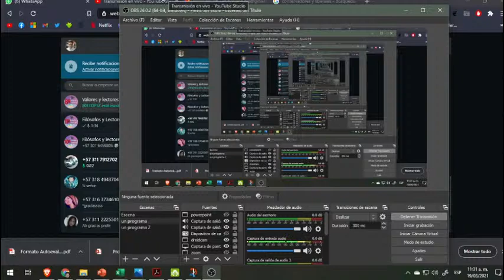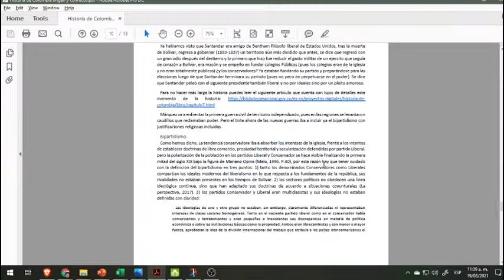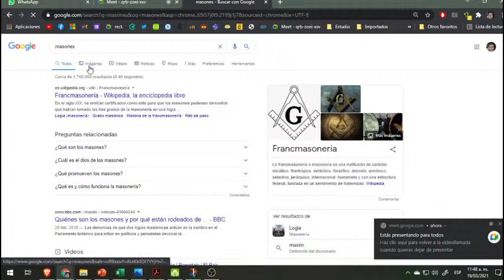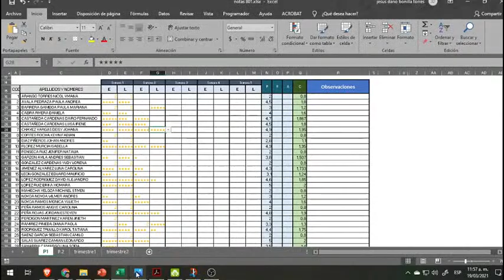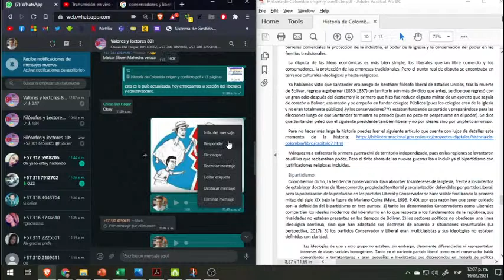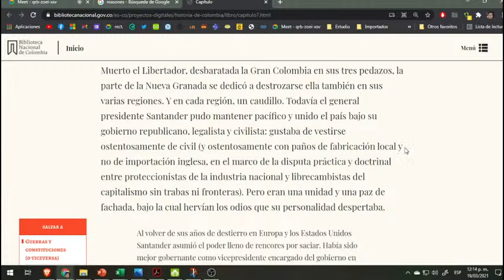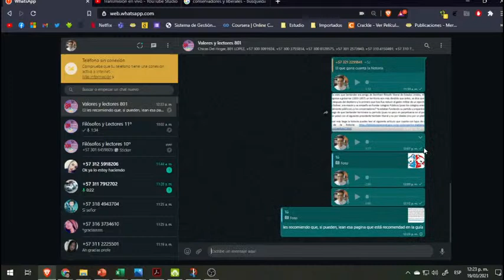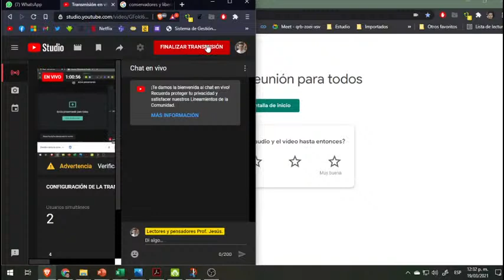Transmisión en vivo 801º ♦ Marzo 19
clase 801º 19/03/2021